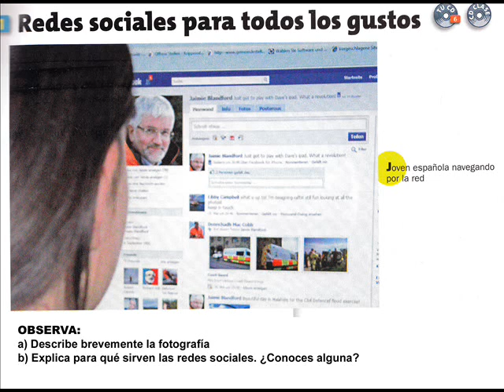Redes sociales para todos los gustos